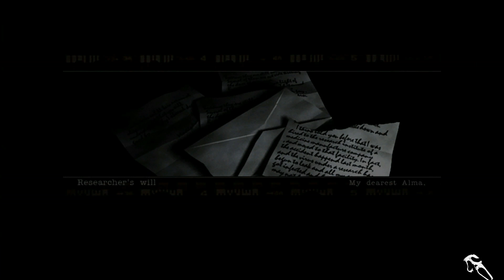RESIDENT EVIL REMAKE | DETONADO | PART.4 |PS4|1080P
GALERA DO MAL
MAIS UM CAPITULO DISPONIVEL NO CANAL, DESCULPEM A DEMORA PRA POSTAR OS VIDEOS, ESTAVA SEM TEMPO DE GRAVAR POR CONTA DO RESDENT EVIL 7